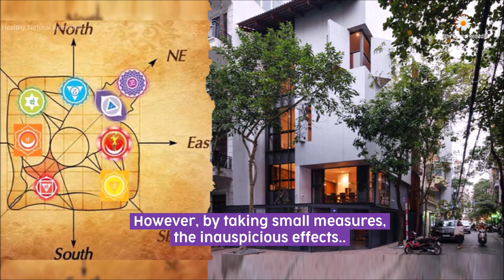Is your house in this inauspicious place? Do this to remove Vastu Dosh | Corner House Vastu remedies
Never let these 5 things finish off from your Kitchen | Kitchen Vastu to attract Good luck & money

Never do these mistakes with your Pan, It leads to Poverty & diseases | There is Secret in Kitchen